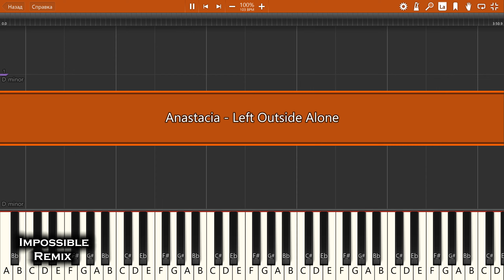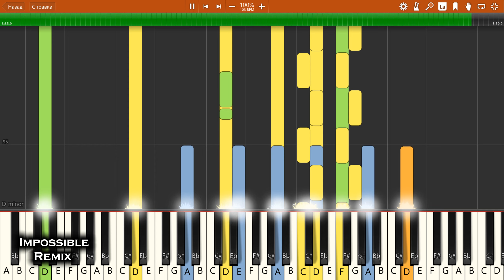IMPOSSIBLE REMIX - Anastacia - Left Outside Alone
Anastacia - Left Outside Alone - IMPOSSIBLE PIANO REMIX